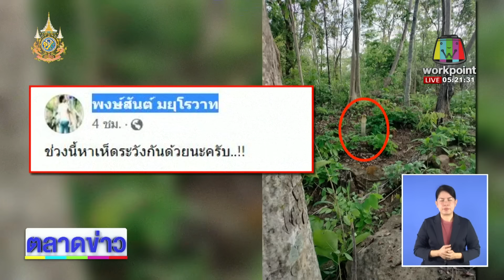ฝนชุกชาวบ้านเก็บของป่า สร้างรายได้ l ตลาดข่าว - ข่าวเช้าเวิร์คพอยท์ l 31 พ.ค.67